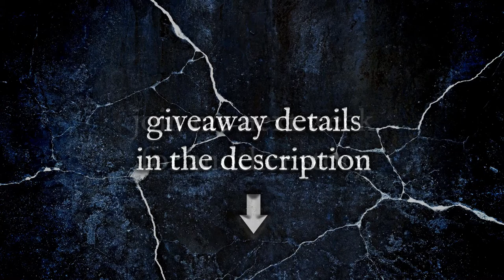The King and the Ju Ju Tree - mixed media work inspired by a Nigerian story and a giveaway!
Welcome to the second August Chills video! This week I’m telling a Nigerian folk tale/ghost story while making the mixed media work it inspired.

I really love this story, it has a lot of details, so I had to pick and choose what to focus on in the collage, I hope you like it! Would you have chosen other parts to focus on?
You can find close-ups and more details of the work in my

Would you like a limited edition print of this work for free?

The 4 works included in August Chills will be available as limited edition art prints, and you can win one of your choice!

To enter you need to:
1. Like this video

Don't forget: the giveaway is also happening on my Instagram and Facebook, so you can pop by and increase your chances to win!

There will be 3 winners in total, and they contacted on the first week of September.

Come back next Friday for another ghostly story from another culture...